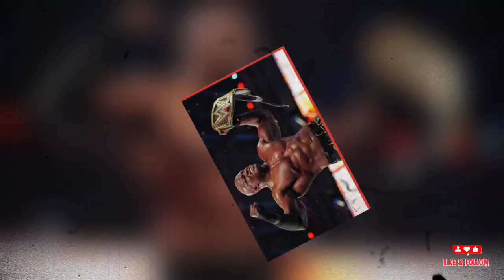Former WWE star demands to face Bobby Lashley amid departure rumors